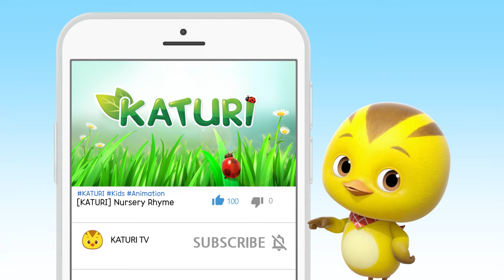Five little monkeys jumping on the bed | Katuri Nurseryrhymes & Kids Songs | Song for kids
Let's sing a song with katuri~ ღ'ᴗ'ღ

★Lyrics